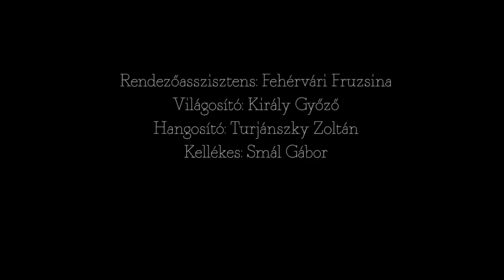Slawomir Mrozek: Özvegyek, Váci Dunakanyar Színház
Abszurd komédia két részben, a Váci Dunakanyar Színház és a Nemzeti Színház koprodukciója.
Mrozek groteszkje három nő különös, a szerzőtől szokatlanul egyetlen poénra kihegyezett története: kölcsönösen a másik férjét-szeretőjét váró-elsirató nők beszélgetéséből kibontakozó leleplezés-sorozat. Frivol játék a halálról, ahol két nő illetve két férfi próbálja meg elkerülni az Elkerülhetetlent , a találkozást a Halállal.

Szereplők:
Első özvegy: Pikali Gerda
Második özvegy: Huzella Júlia
Harmadik özvegy: Fülöp Tímea
Első úr : Klem Viktor
Második úr: Mészáros András
Pincér: Szabó P. Szilveszter

Látvány: Enzsöly Kinga, Lódi Csaba
Rendező: Bakos-Kiss Gábor